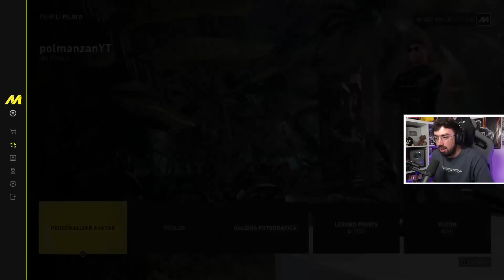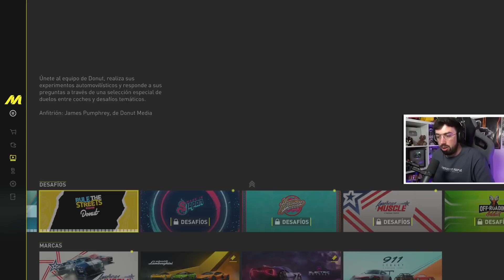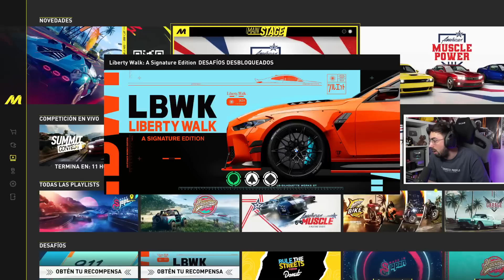CARRERAS EXTREMAS EN HAWAII en THE CREW MOTORFEST 🌊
CARRERAS EXTREMAS EN HAWAII EN EL NUEVO THE CREW MOTORFEST GAMEPLAY ESPAÑOL!